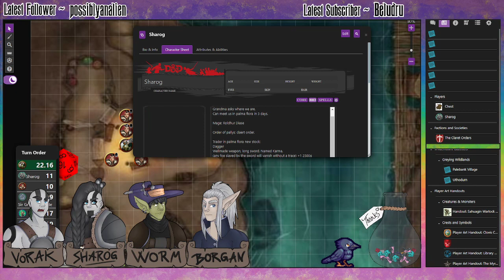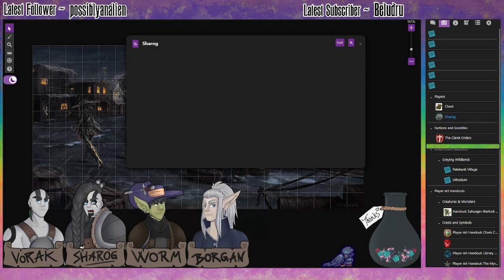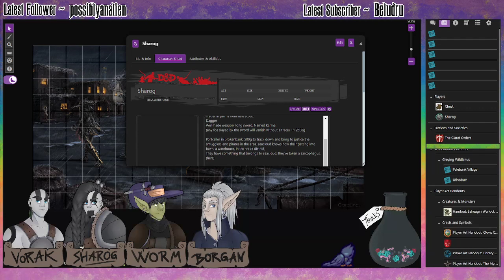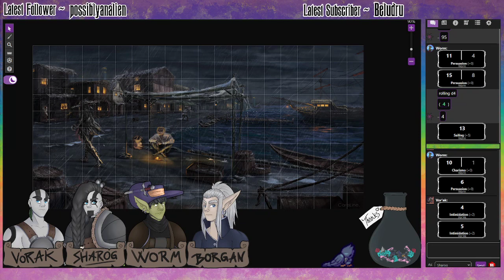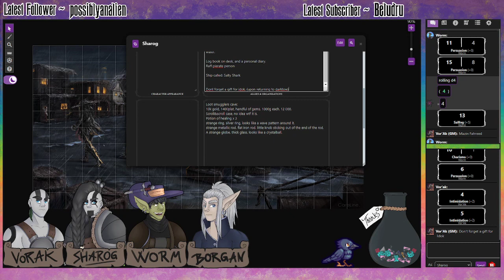🌈 ~ Session 30 ~ Smugglers Oh My! ~🌈